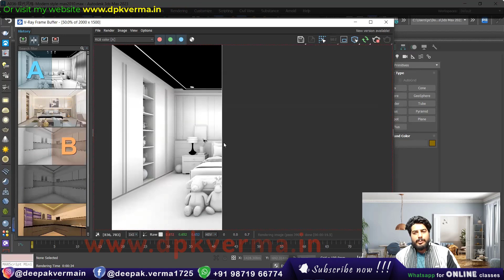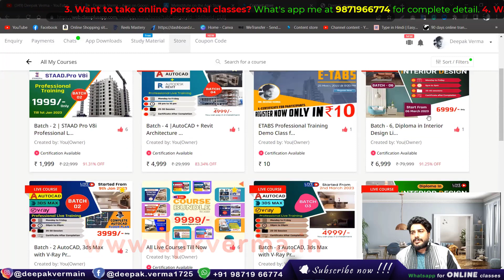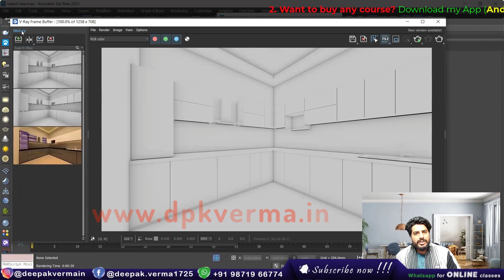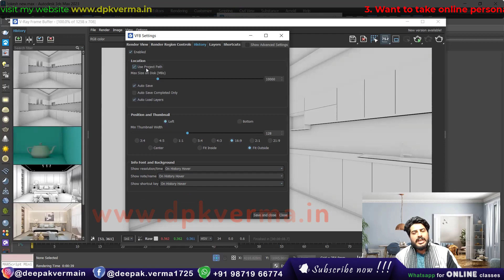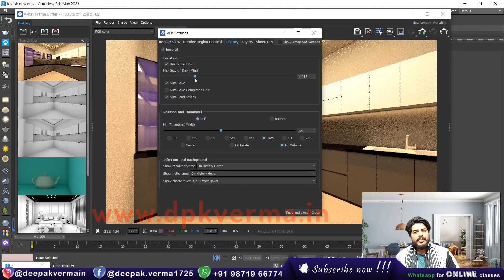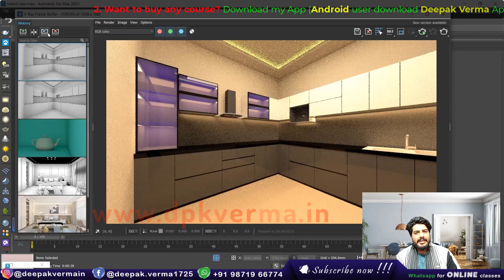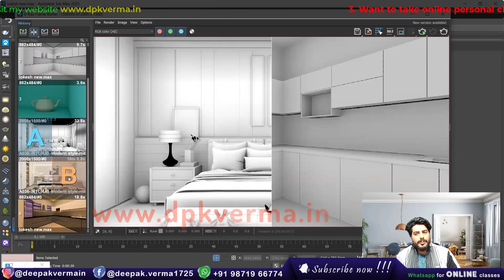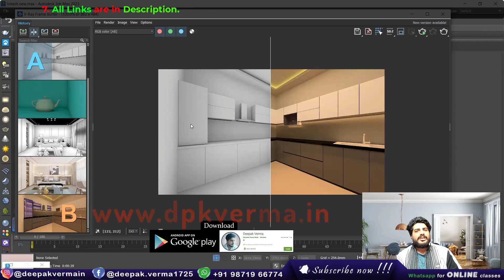Enable Render History in V-Ray Frame Buffer in 3ds Max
Learn how to enable Render History in the V-Ray Frame Buffer in 3ds Max to easily compare previous renders.
This feature helps track changes, optimize settings, and improve workflow efficiency.
Watch this step-by-step tutorial to enhance your rendering process with V-Ray!